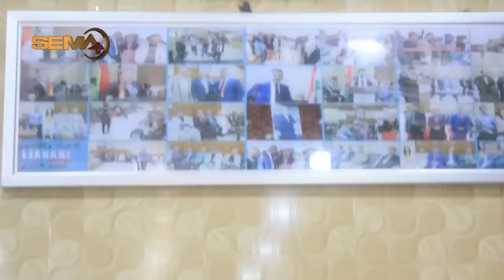چلەیا خۆدێ ژێ رازیی بشیر کۆریا ل کۆمەلگەها بابیرێ